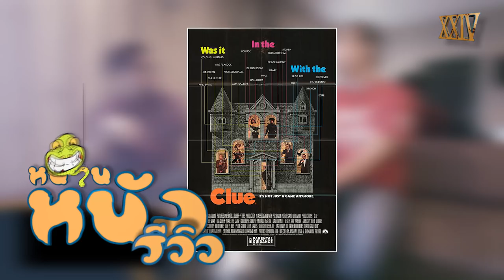รีวิวหนัง Murder on the Orient Express แบบละเอียดยิบๆ [ สปอยล์ ] หนอนหนังรีวิว